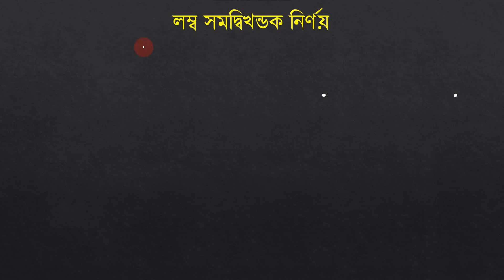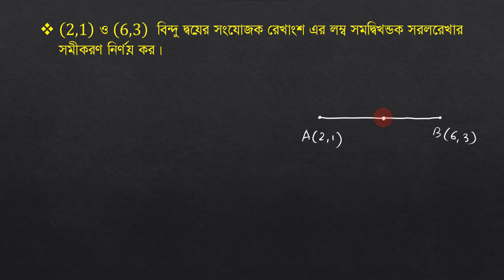লম্ব সমদ্বিখন্ডকের সমীকরণ নির্ণয় || HSC Math || সরলরেখা || Lecture 27 || মিঠন সাকিদার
HSC উচ্চতর গনিত অধ্যায়সমূহের মধ্যে অন্যতম গুরুত্ত্বপুর্ন একটি অধ্যায় সরলরেখা। অধ্যায়টি থেকে বোর্ড পরীক্ষার পাশাপাশি সকল পাবলিক বিশ্ববিদ্যালয়, প্রকৌশল ও প্রযুক্তি বিশ্ববিদ্যালয়,  বিজ্ঞান ও প্রযুক্তি বিশ্ববিদ্যালয় এমনকি কৃষি বিশ্ববিদ্যালয় সমূহু প্রায় সকল ভর্তি পরীক্ষাতেই প্রশ্ন হয়ে থাকে।
এমন একটি প্রয়োজনীয় টপিককে সহজ ও প্রাণবন্ত করতেই আমাদের এই প্রচেষ্টা।

চ্যানেলটিতে ক্রমান্বয়ে বিজ্ঞানের সকল বিষয় আপলোড করা হবে।
একজন বিজ্ঞানসম্মত মানুষ হিসেবে এটি হতে পারে আপনার অন্যতম নির্ভরযোগ্য একটা প্লার্টফর্ম।
তাই নতুন কিছু শেখাটা শুরু হোক এখন থেকেই।

Follow,   share and invite your friends to our page for more details.

    Best wishes -- Linear Science Team.